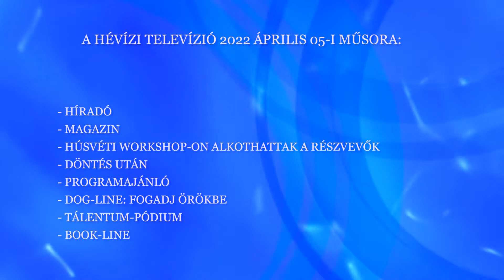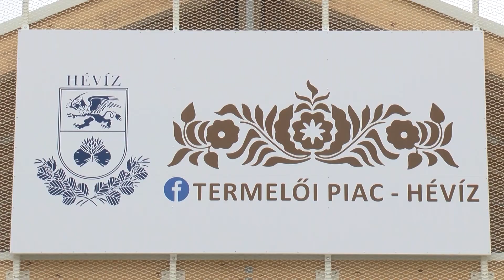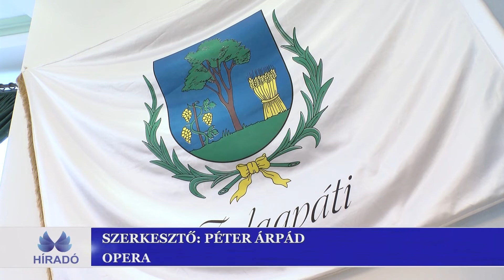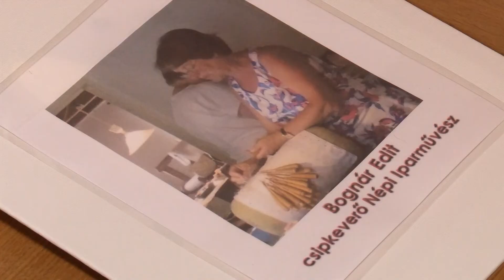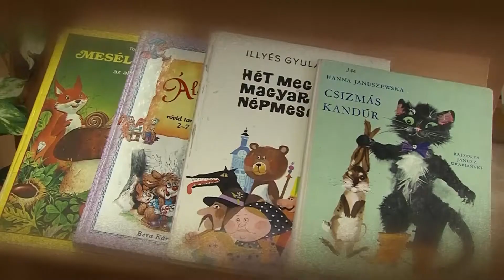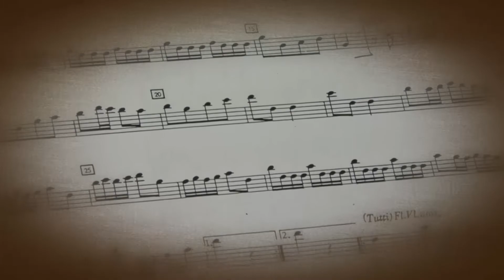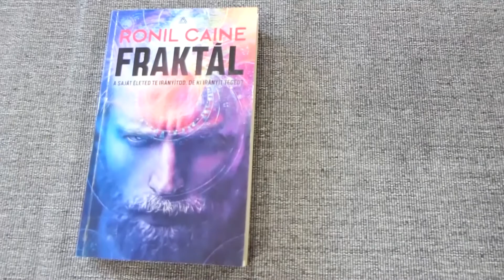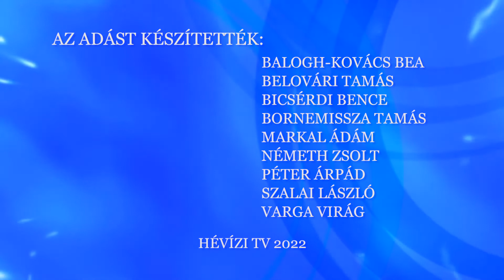A Hévízi TV 2022.04.05-i adása